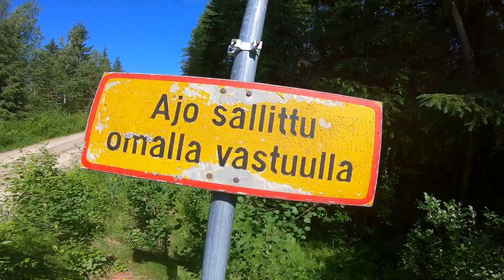Kemihaaran Huoltotie Moottoripyörällä | Heinäkuu 2021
Iso-Rapinus jokea seuraava Kemihaaran huoltotie on yksi Suomen seikkailupitoisimmista reiteistä  - on pehmeitä hiekkakohtia, mutalammikoita, joenylityksiä, hiekkamonttuja, sortuneita / lahoneita siltoja ja paljon muuta. Palkintona kulkijalle toki rutkasti kokemuksia ;)

Yksinä en lähtisi tätä tietä ajamaan, sillä hädän tullen apu on kaukana, puhelinkenttä heikko ja maasto vaativa. Porukassa on myös hauskempaa!